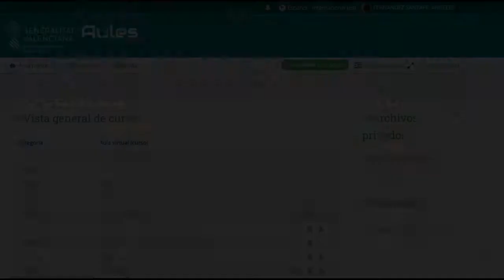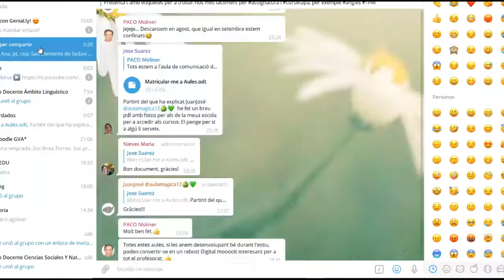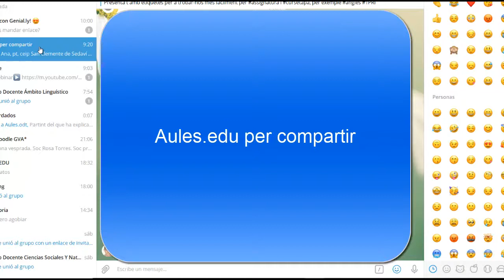Tutorial "Compartir un curso con docentes de diferentes centros"